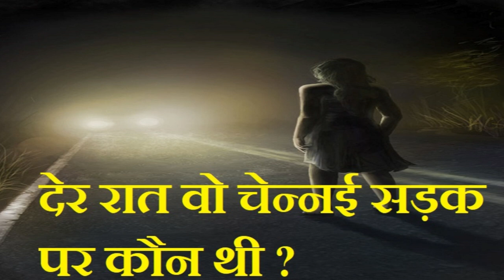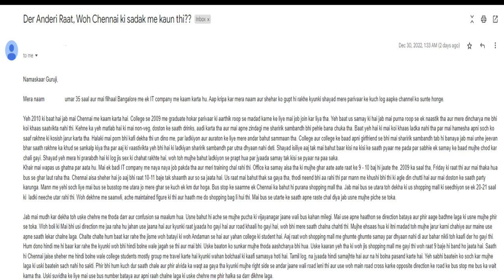देर रात वो चेन्नई सड़क पर कौन थी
आज हम एक अनुभव लेंगे जो की अंधेरी रात में चेन्नई की सड़क पर मौजूद एक विशेष तरह की आत्मा के विषय में दर्शाता है और यह अनुभव एक साधक ने भेजा है तो चलिए पढ़ते हैं। इनके पत्र को और जानते हैं। इस अनुभव के विषय में नमस्कार गुरु जी मेरी उम्र 35 साल है और मैं फिलहाल बेंगलुरु में एक आईटी कंपनी में काम करता हूं। कृपया कर मेरा नाम और शहर को गुप्त ही रखने क्योंकि शायद मेरे परिवार के कुछ लोग आपके चैनल को सुनते होंगे। यह 2010 की बात है। जब मैं चेन्नई में काम करता था। कॉलेज से 2009 में ग्रेजुएट होकर परिवार की आर्थिक रूप से मदद करने के लिए मैं जॉब ज्वाइन कर लिया था। यह बात उस समय की है जब मैं पूरा एक नास्तिक था और मेरे दिनचर्या में भी कोई खास सात्विकता नहीं थी। कहने का यह मतलब है कि मैं नॉनवेज दोस्तों के साथ ड्रिंक आदि करता था